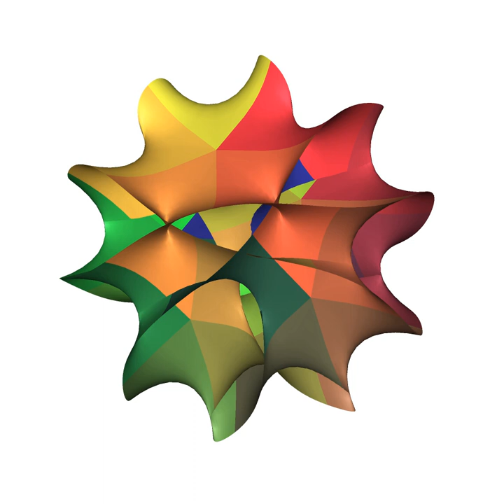Calabi–Yau spaces | Wikipedia audio article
00:01:09 1 Definitions
00:06:16 2 Examples
00:09:51 3 Applications in superstring theory
00:10:25 4 See also
00:13:57 5 References

- Socrates

SUMMARY
In algebraic geometry, a Calabi–Yau manifold, also known as a Calabi–Yau space, is a particular type of manifold which has properties, such as Ricci flatness, yielding applications in theoretical physics. Particularly in superstring theory, the extra dimensions of spacetime are sometimes conjectured to take the form of a 6-dimensional Calabi–Yau manifold, which led to the idea of  mirror symmetry. Their name was coined by Candelas et al. (1985), after Eugenio Calabi (1954, 1957) who first conjectured that such surfaces might exist, and Shing-Tung Yau (1978) who proved the Calabi conjecture.
Calabi–Yau manifolds are complex manifolds that are generalizations of K3 surfaces in any number of complex dimensions (i.e. any even number of real dimensions). They were originally defined as compact Kähler manifolds with a vanishing first Chern class and a Ricci-flat metric, though many other similar but inequivalent definitions are sometimes used.